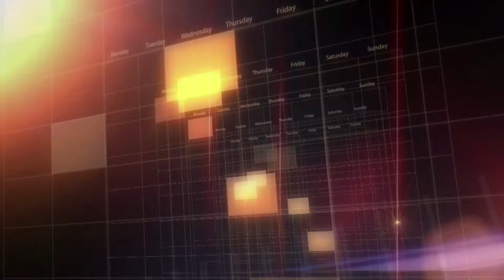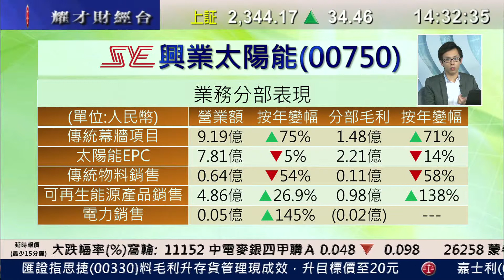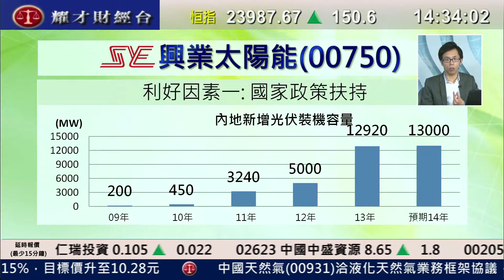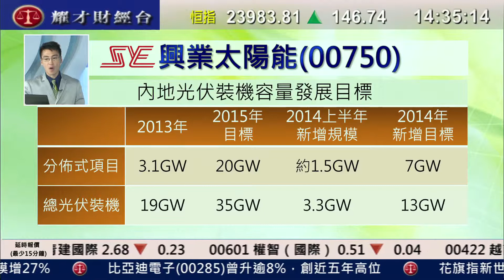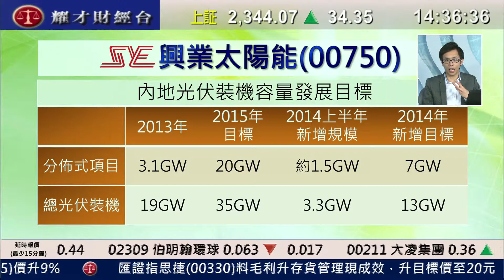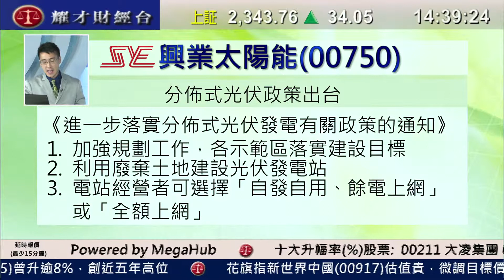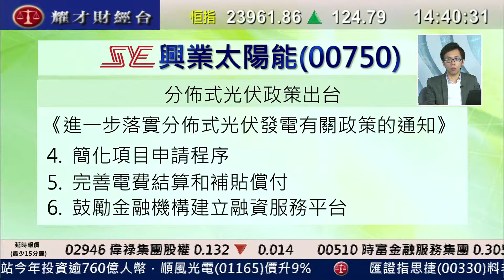耀才財經台 每周一股 葉不落 陳偉聰 - 每周一股：興業太陽能(0750) (一)